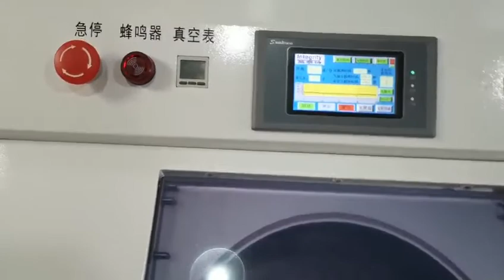Vacuum Planetary Centrifugal Mixer